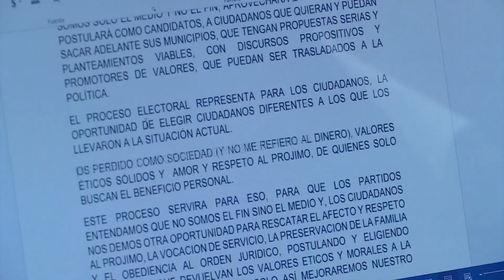Continúa la convocatoria para aspirantes del Consejo General del INE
Los 12 consejeros ciudadanos (seis propietarios y seis suplentes) que integrarán el Consejo General de la Junta Local Ejecutiva del Instituto Nacional Electoral (INE) tendrán cargo honorífico y percibirán una dieta, pero no formarán parte de la estructura administrativa del árbitro electoral.

El vocal de la Junta Local Ejecutiva del INE Veracruz, Josué Cervantes Martínez dijo que los próximos consejeros ciudadanos serán designados para dos procesos electorales federales consecutivos y con la posibilidad de una reelección para un tercer proceso comicial que dependerá del desempeño que tengan.